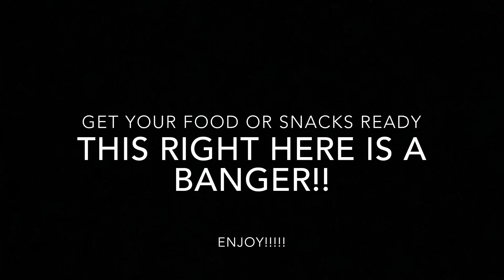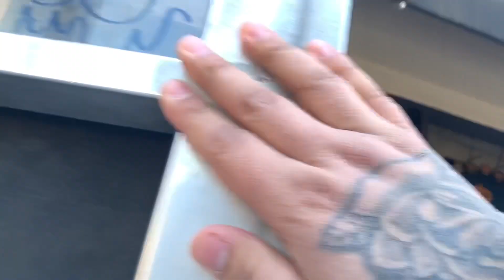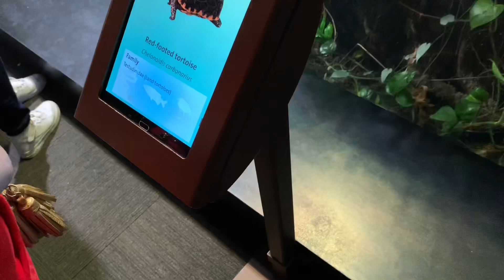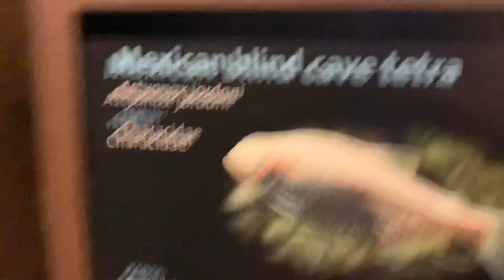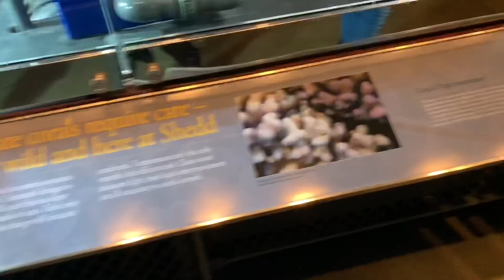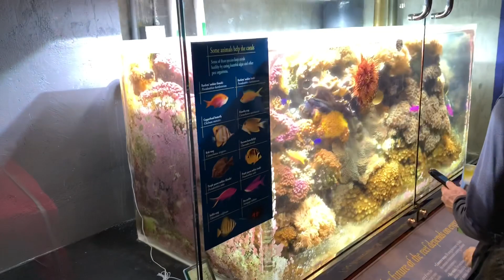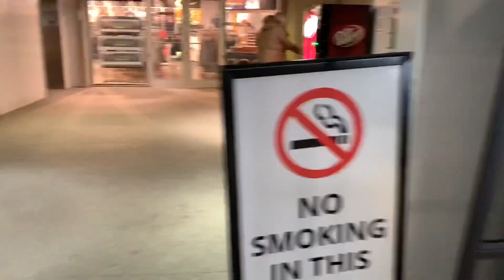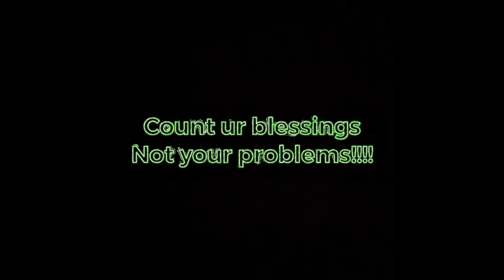Spent The Day in Chicago Ft. The Wife, Sister, BroInLaw @26st, Shedd Aquarium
-BabyBoy Gambino-Blessed

-ShiKage- 29 Pt. 2

-Beat Produced By Offical BigA

Had fun at Chicago in 26st and at the sheds aquarium!!!

Psn- RoyaltySanchez

Ya⬇️⬇️⬇️⬇️⬇️⬇️⬇️⬇️

PayPa.Me/Royalty7711